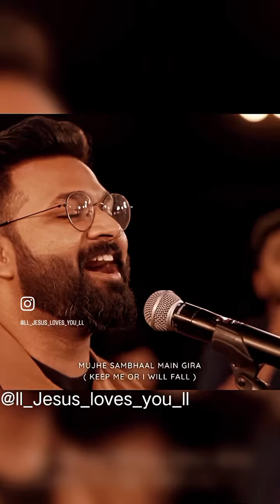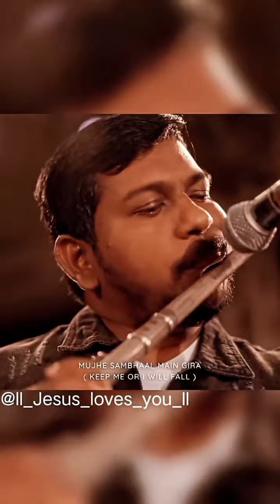JAHAAN KE RAASTON